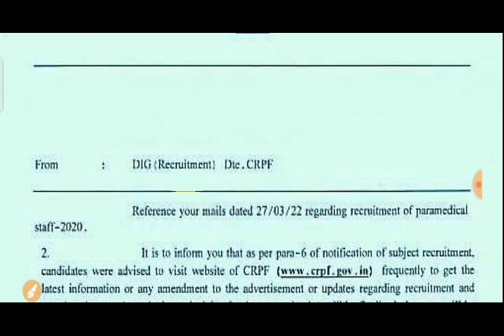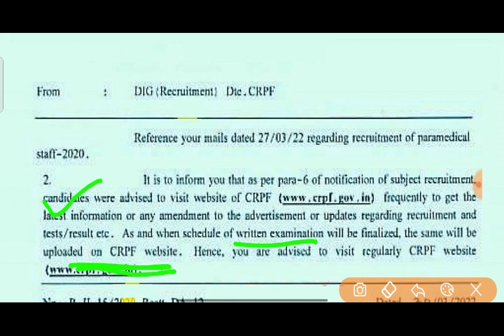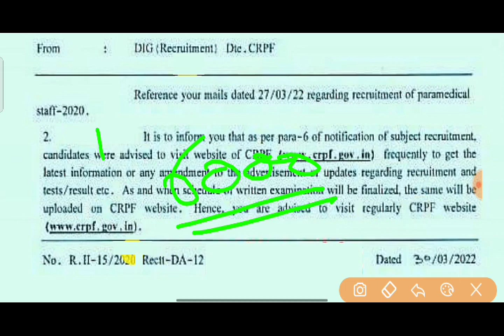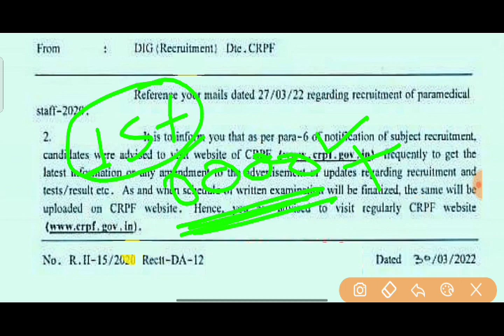CRPF Paramedical staff admit card kab aayega | CRPF Paramedical staff admit card 2020